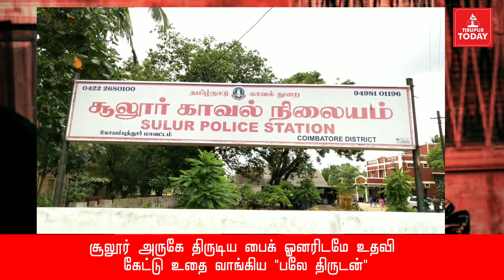சூலூர் அருகே பைக் திருட்டு -பைக் ஓனரிடமே உதவி கேட்டு உதை வாங்கிய "பலே திருடன்"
சூலூரில் திருடு போன பைக் குறித்து போலீசில் புகாரளிக்க சென்ற உரிமையாளர்-திருடிய பைக்கிலேயே வந்து மெக்கானிக் கடைக்கு உரிமையாளரிடமே உதவி கேட்ட வாலிபருக்கு பொதுமக்கள் தர்ம அடி கொடுத்து காவல்நிலையத்தில் ஒப்படைத்தனர்.

கோவை மாவட்டம்  சூலூர் அருகே ராவுத்தூர் நெய்காரக்குட்டை பகுதியில் வசிப்பவர் முருகன். இவர் கருமத்தம்பட்டி பகுதியில் ஒரு கோழி பண்ணையில் பொறுப்பாளராக பணியாற்றி வருகிறார். நேற்று முன்தினம் இவரது வீட்டின் முன்பு நிறுத்தப்பட்டிருந்த மோட்டார்சைக்கிள் திருடு போனதால் இதுபற்றி கருமத்தம்பட்டி காவல்நிலையத்தில் புகார் கொடுப்பதற்காக சென்று கொண்டிருந்தார். குரும்பபாளையம் வழியாகச் சென்றபோது ஒரு கடை முன்பு திருடு போன அவரது மோட்டார்சைக்கிள் நின்றுகொண்டிருந்தது. வாலிபர் ஒருவர் முருகனிடம் வந்து தனது மோட்டார்சைக்கிள் ரிப்பேர் ஆகி விட்டது, ஒர்க்‌ஷாப் எப்போது திறப்பார்கள் என்று கேட்டுள்ளார். இதைக் கேட்டு அதிர்ச்சி அடைந்த முருகன்,தனது மோட்டார்சைக்கிளையே திருடிவந்து தன்னிடமே அதனை பழுது பார்க்க உதவி கேட்கிறானே என்று கடும்கோபத்தில் வாலிபரை மடக்கி பிடித்தார். 2 பேரும் தகராறில் ஈடுபடுவதை பார்த்த பொதுமக்கள் அங்கு திரண்டனர். முருகன் தனது மோட்டார்சைக்கிள் திருட்டு போனதையும், அதனை திருடிச் சென்றவன் சிக்கிக் கொண்ட விவரத்தையும் தெரிவித்தார். உடனே பொதுமக்களும் வாலிபரை சூழ்ந்து கொண்டு தர்ம அடி கொடுத்தனர். பின்னர் சூலூர் போலீசாருக்கு தகவல் தெரிவிக்கப்பட்டது. போலீசார் வாலிபரை பிடித்து விசாரித்ததில் அவரது பெயர் பாலு என்ற பாலசுப்பிரமணியன் என்பதும் தொட்டிப்பாளையத்தைச் சேர்ந்தவன் என்பது தெரியவந்தது. பைக் திருட்டில் ஈடுபட்ட வாலிபனை போலீசார் கைது செய்தனர். பாலசுப்பிரமணியன் மீது ஏற்கனவே பீளமேடு, சிங்காநல்லூர், ஆர்.எஸ்.புரம் உள்ளிட்ட போலீஸ் நிலையங்களில் 18 வழக்குகள் உள்ளதும் விசாரணையில் தெரியவந்துள்ளது.